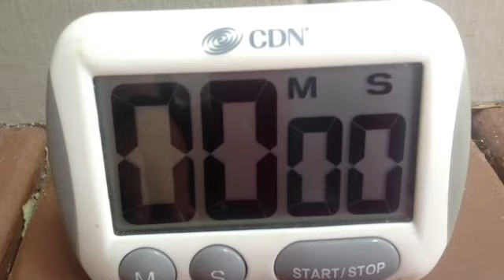Bloopers from Obstacle Race Course and Socky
to find out more information about Ultimate Frog!!!

Also remember to take the Ultimate Frog Poll!!!